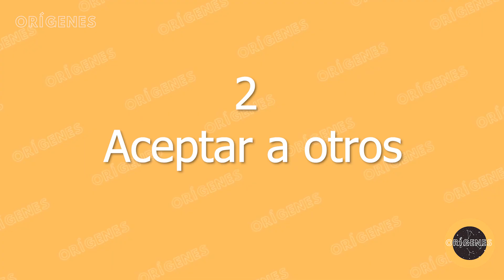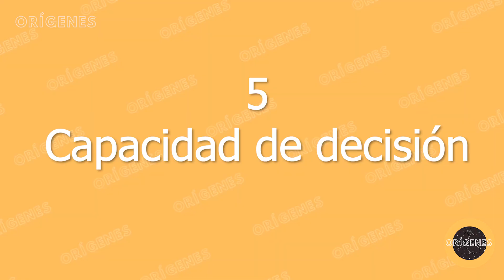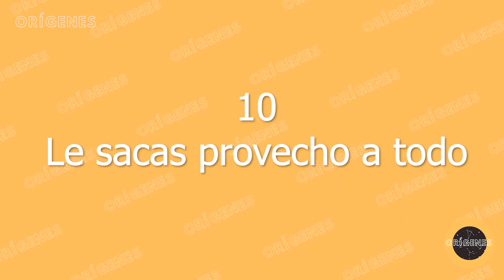Cosas Que Las Personas Altamente ATRACTIVAS Hacen De FORMA DIFERENTE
Estos simples hábitos te mostrarán cómo atraer a alguien que te gusta. Hábitos como estos atraerán más a las personas que te rodean, mientras que otras rutinas a menudo se piensa que lo hacen. Sin embargo, estas son las cosas que realmente te ayudarán.